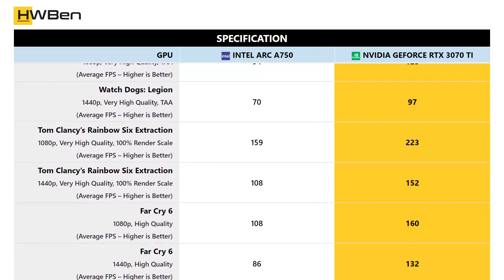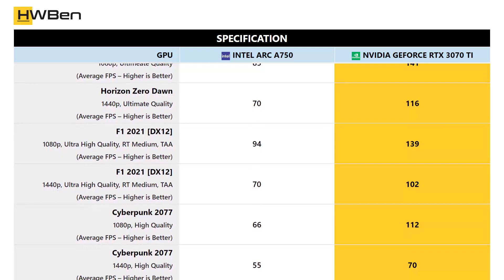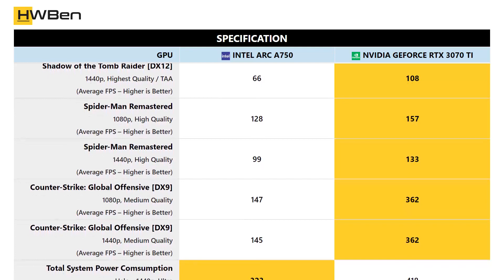Intel Arc A750 vs nVidia GeForce RTX 3070 Ti - Gaming Benchmark (1080p & 1440p)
Benchmark list:
1. Watch Dogs: Legion - 1080p & 1440p
2. Tom Clancy's Rainbow Six Extraction - 1080p & 1440p
3. Far Cry 6 - 1080p & 1440p
4. Hitman 3 - 1080p & 1440p
5. Horizon Zero Dawn - 1080p & 1440p
6. F1 2021 [DX12] - 1080p & 1440p
7. Cyberpunk 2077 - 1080p & 1440p
8. Dying Light 2 Stay Human - 1080p & 1440p
9. Halo Infinite - 1080p & 1440p
10. Shadow of the Tomb Raider [DX12] - 1080p & 1440p
11. Spider-Man Remastered - 1080p & 1440p
12. Counter-Strike: Global Offensive [DX9] - 1080p & 1440p
13. Total System Power Comsumption